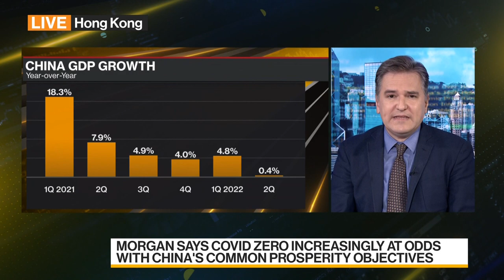Xi Makes First Public Appearance After Overseas Trip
Chinese President Xi Jinping made his public appearance after he returned to Beijing on Sept. 16 following his first foreign trip in more than two years. Meanwhile, Morgan Stanley is the latest big investment bank to predict China will likely ease Covid restrictions by spring next year. Stephen Engle reports on Bloomberg Television.